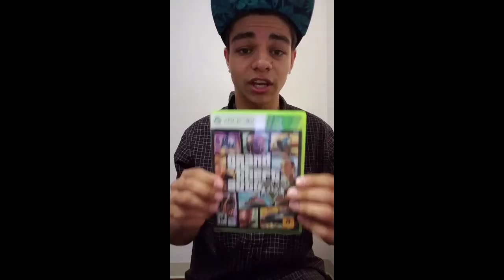100 SUBSCRIBER GIVEAWAY!!!!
I really appreciate you guys!! I love making videos for you guys and making the world a better place!
     I am on my way to letting you guys watch one of the best videos for free on my channel 😊 I love you guys 😊

Marshmellow: Alone
Giveaway to: Modding on story mode or online for xbox one CONGRATULATIONS on winning the giveaway for GTA V 👍